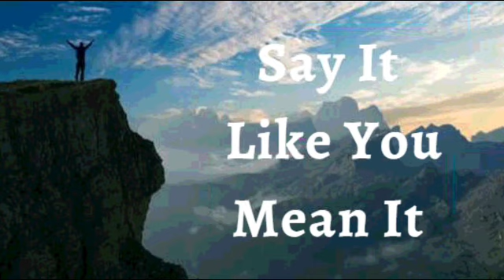28th May 2023 Say it Like you Mean it (Audio in Urdu)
*28 مئی 2023*

میں اعلان کرتا ہوں کہ خدا میری زندگی میں مافوق الفطرت چیزیں کرتا ہے۔* میں دلیرانہ دعائیں مانگتا ہوں اور بڑی امید رکھتا ہوں اور بڑا یقین رکھتا ہوں۔* خدا ان چھپے ہوئے خوابوں کو پورا کرتا ہے جو میرے دل کی گہرائیوں میں ہیں۔ اگر کچھ وعدے پورے نہیں ہوتے ہیں تو میں مایوس نہیں ہوں گا اور ہار نہیں مانوں گا۔ میں دلیری کے ساتھ دعا کرتا ہوں کہ خدا ہمیشہ اپنے آپ کو مضبوط ظاہر کرتا ہے۔ میں اعتماد کے ساتھ فضل کے عرش کے پاس جاتا ہوں۔ خدا کے لئے کچھ بھی ناممکن نہیں ہے اور *میرے لئے ہر چیز ممکن ہے، کیونکہ میں خداوند یسوع پر یقین رکھتا ہوں۔* یہ میرا اعلان ہے۔

*میں بیمار ہونے سے انکار کرتا ہوں۔* میرے اندر خدا کی زندگی ہے۔ یہ میرے وجود کے ہر ریشے میں ہے؛ میرے جسم کی ہر ہڈی میں، اور میرے خون کے ہر خلیے میں۔ *میرے جسم کا ہر حصہ مسیح کی زندگی کے مطابق ہے جو میری روح سے بہتی ہے۔* میں ہر روز صحت، طاقت اور غلبہ ظاہر کرتا ہوں آمین

 (Jn14:13)

میں مضبوط ہوں (افسی 6:10)
میں صحت مند ہوں (1 پیٹر 2:24)
میں بابرکت ہوں (افسی 1:3)
میں دولتمند ہوں (2 کور 8:9)
میں طاقتور ہوں (40:29 ہے)
میں مسح شدہ ہوں (1Jn2:20)
میں آزاد ہوں (Jn 8:36)
میں خدا کا محبوب ہوں (مرقس 1:11)
میں ایک قیمتی بیج ہوں (لوقا 8:15)
میں خُداوند میں سیپ اور ہریالی سے بھرا ہوا ہوں (زبور 92:14)

! ہیلیلویاہ! آمین

شالوم